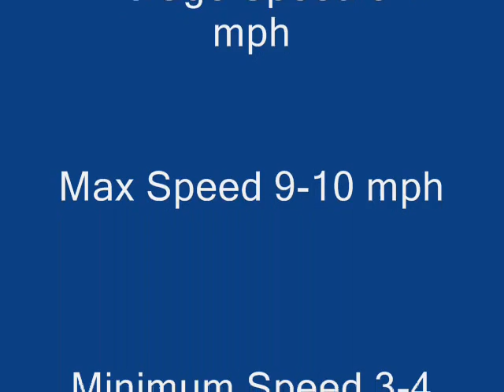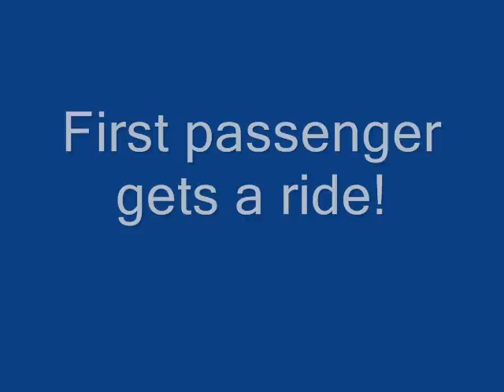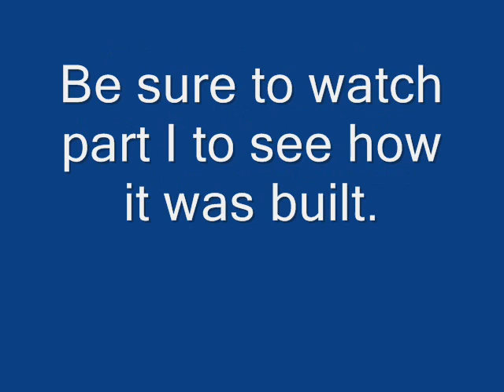Part 2: Fifth Grade 1st Place Science Project Air Car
Air Powered car road test videos. Car will reach 9 mph and will travel almost 1/2 mile in its current configuration.